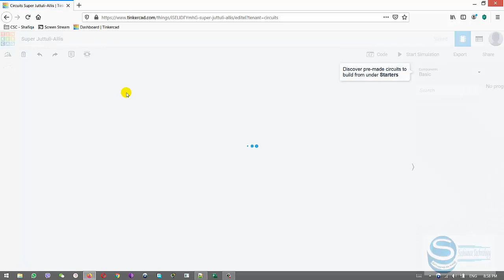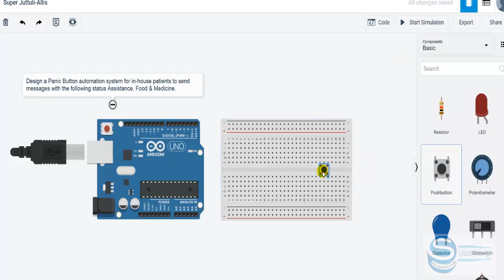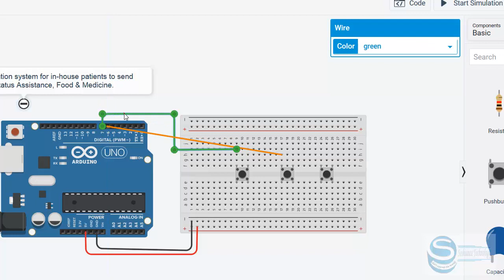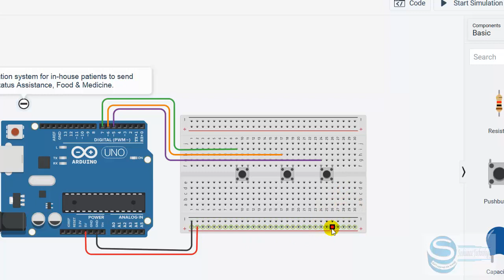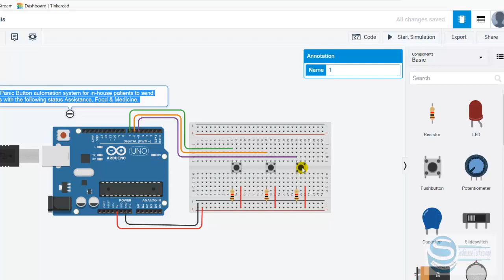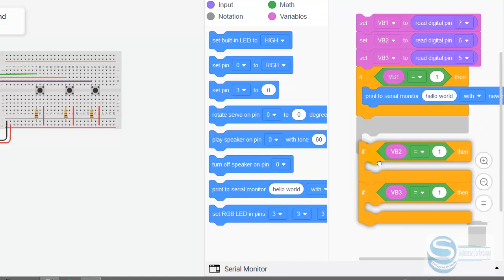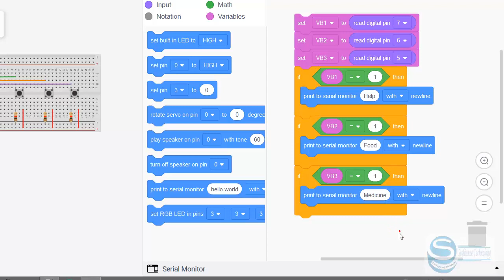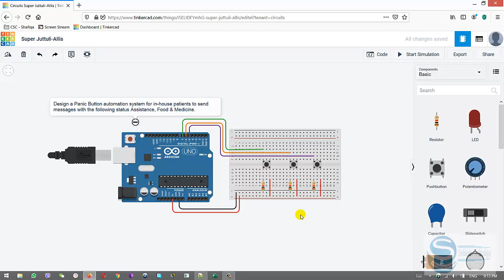Arduino Push button | tinkercad simulation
Hello Fellas,
In this video, we have designed a Panic Button automation system for in-house patients to send messages with the following status Assistance, Food & Medicine.